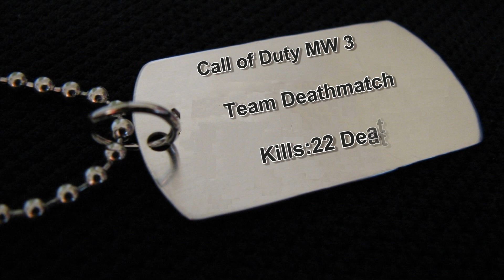Call Of Duty MW3 Multiplayer Episode 25 S&R Gameplay